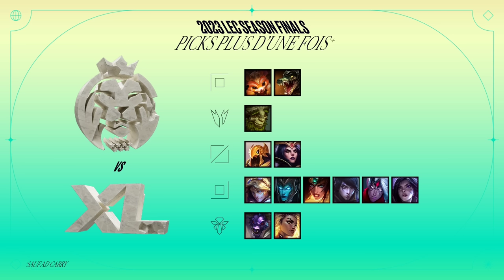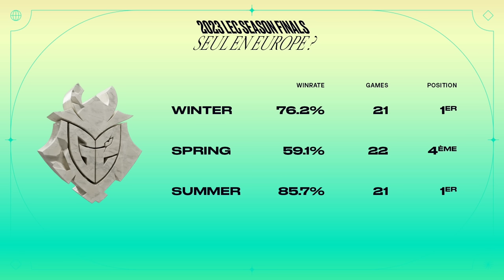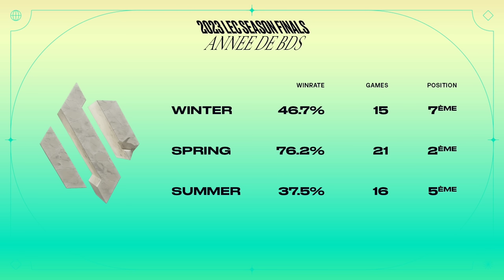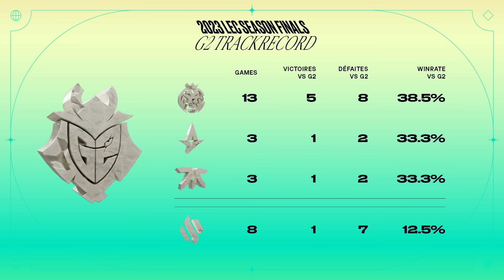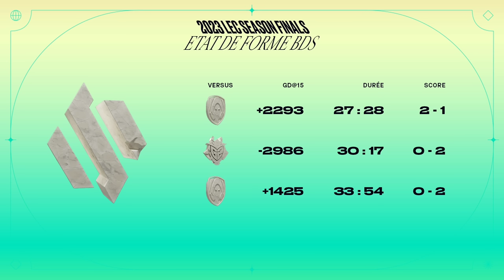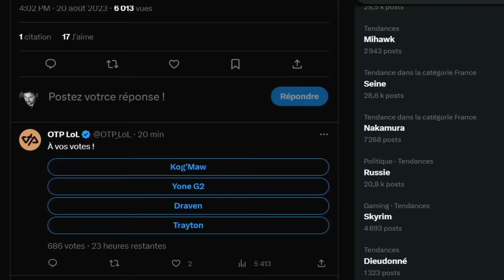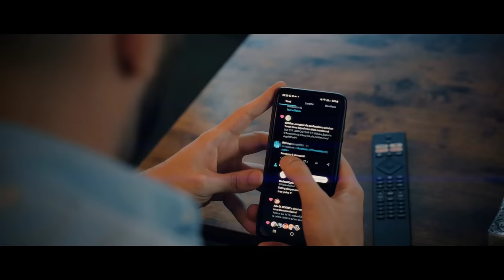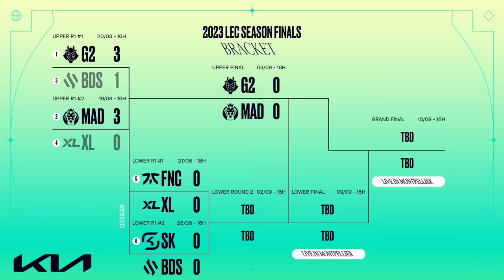LEC Summer Split 2023 - Playoffs Saison - G2 vs BDS - BO5